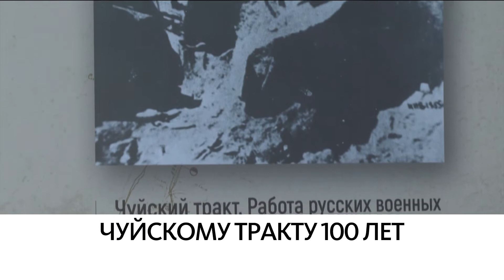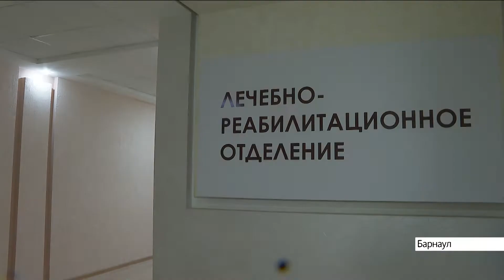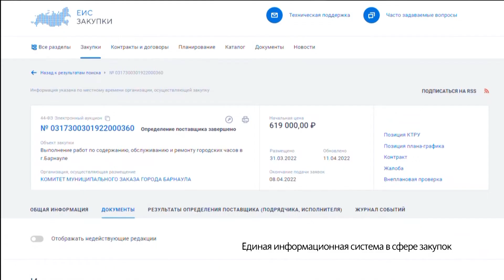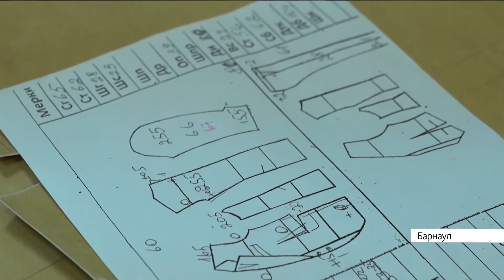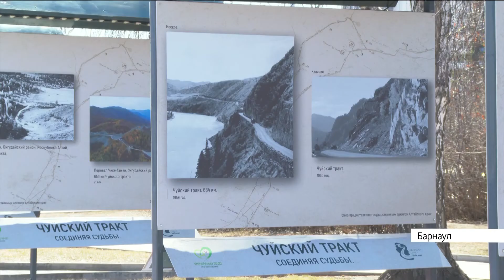Новости Алтайского края 13 апреля 2022 года, выпуск в 10:00